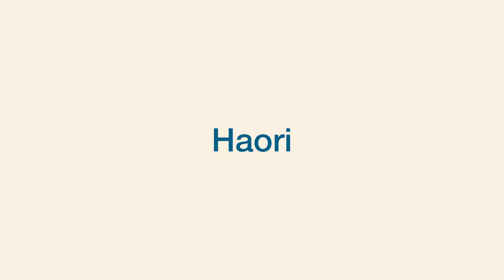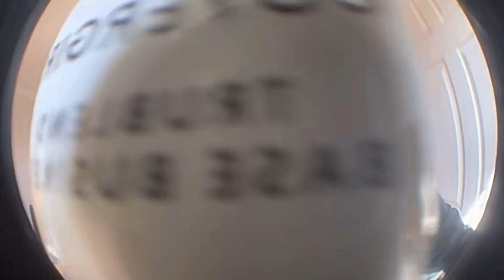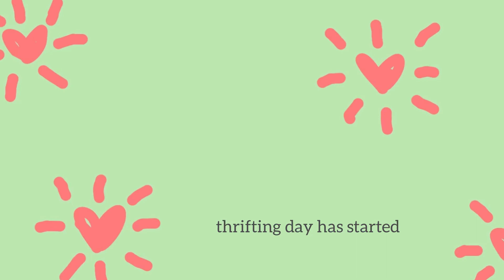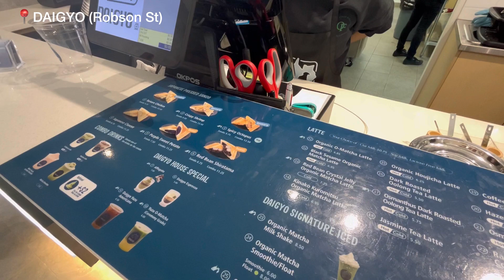Thrifting day with my bff in Vancouver + a haul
How you doing guys:) Before this video's description, I just want to thank you guys for waiting for a long time and coming back to my channel or if you are new, hello new friends on the planet! In this video, I went thrifting with my bestie for the first time in a long time and also visit a lot of places around Vancouver! In the end, I'm showing a haul so I hope you enjoy:)))) Have a nice day guys